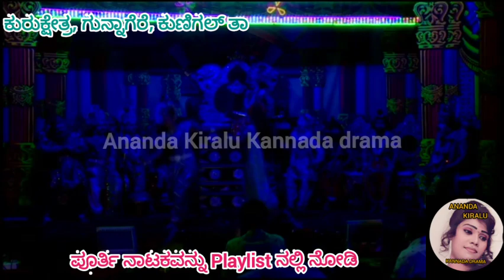ದರ್ಬಾರ್ ಸೀನ್,ನೃತ್ಯ,ಕುರುಕ್ಷೇತ್ರ, ಗುನ್ನಾಗೆರೆ,ಕುಣಿಗಲ್ ತಾ.Kurukshetra drama